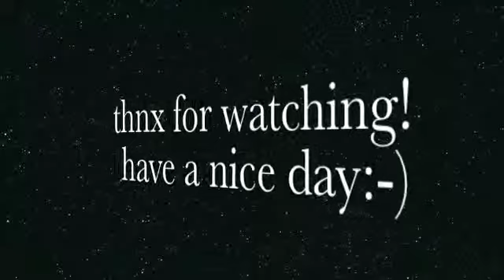Gabriel Paz Nilsen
dåpsdagen til Gabriel